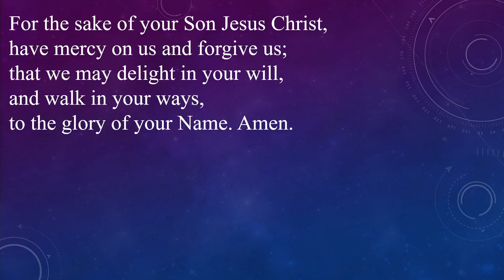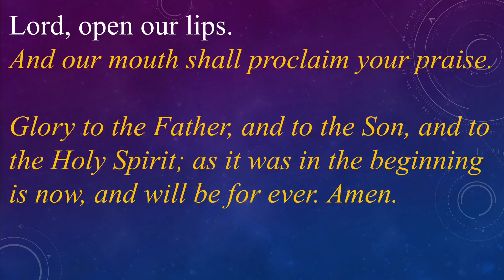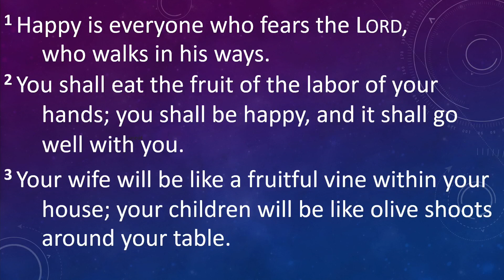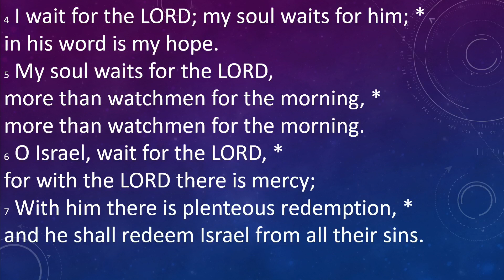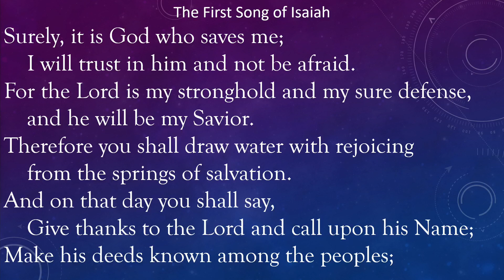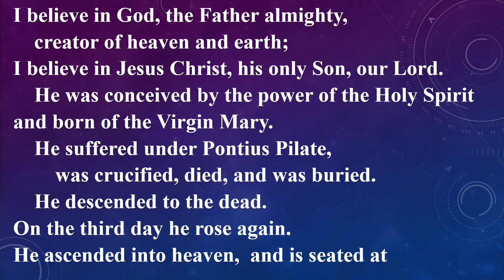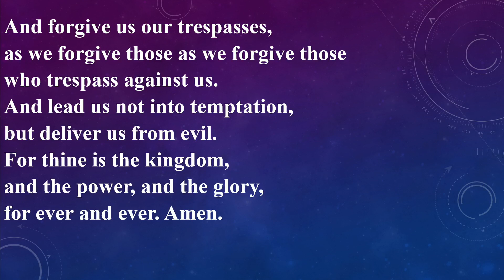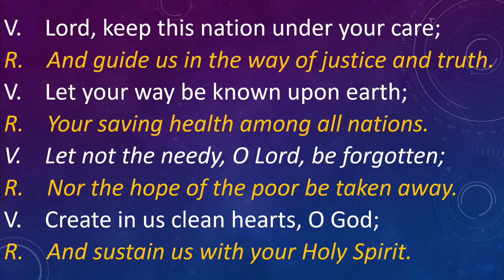Morning Prayer, February 23, 2022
Today's Readings:
Psalms 128, 130
John 11:45-54